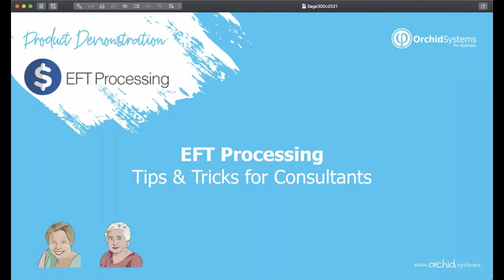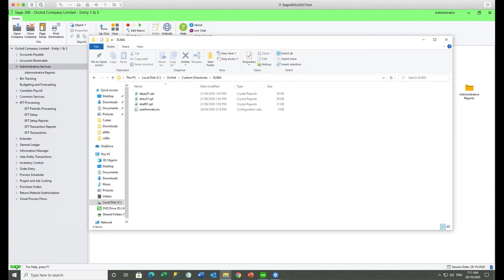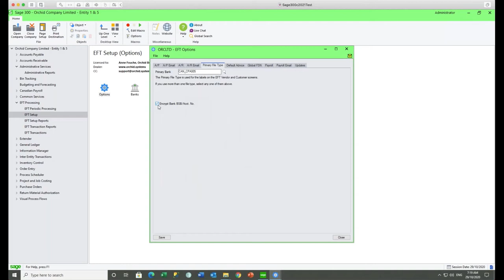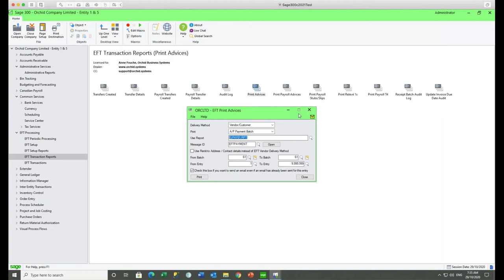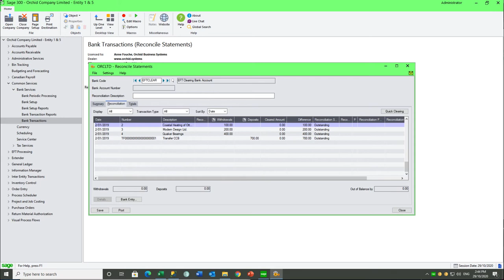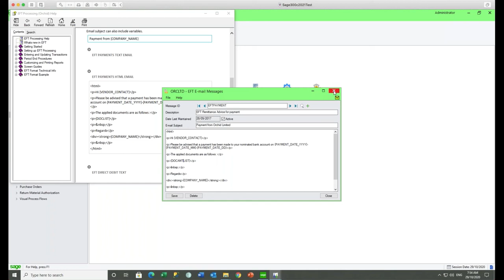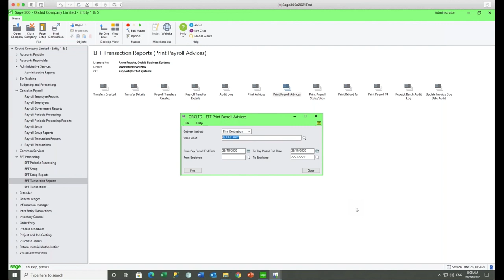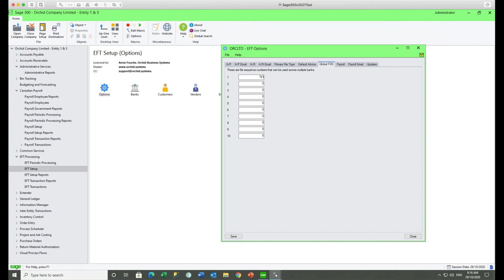EFT Processing Tips & Tricks (for Consultants)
This recording of our October 2020 Webinar covers some less well-known features of Orchid's EFT Processing for Sage 300.
00:00 Introduction & Overview
02:47 EFT v2021 upgrade tips
05:02 EFT Format tips
11:54 EFT Security (2 level approval, logging, encryption etc.)
28:20 EFT File creation tips
31:50 EFT File path setup
33:20 EFT Advice setup and security options
34:48 Reversing, correcting & reprocessing a payment
37:56 EFT Clearing Bank Accounts
43:24 EFT Email Configuration tips
56:12 Tips for using EFT with A/R
59:23 EFT Payroll - sending T4s, Relevé 1s, Payslips
1:03:03 Q&A (Payroll)
1:10:38 Q&A (General) & Wrap-up